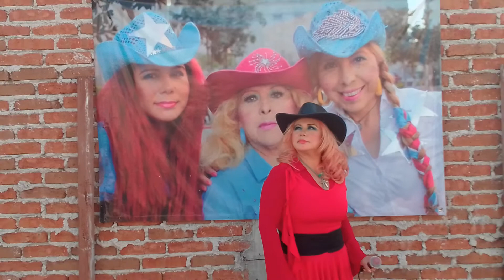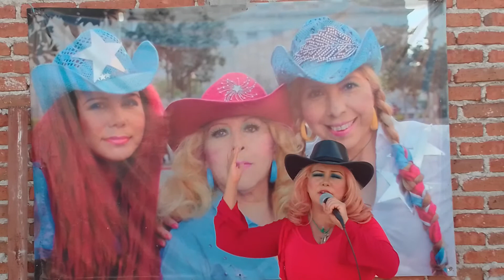La BIKINA Wendy Falcon